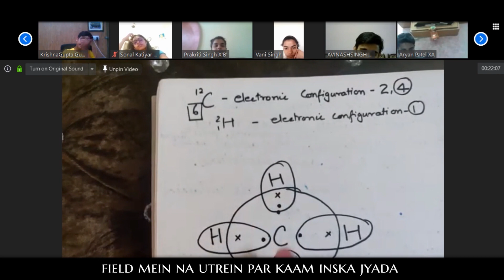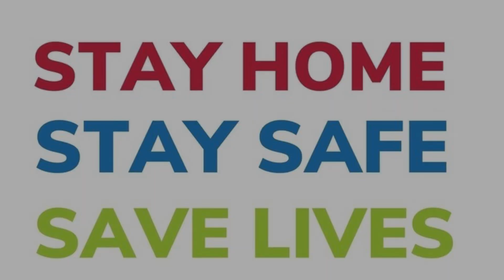Muskurayega India Virtual Choir & RAP Music Video | Seth Anandram Jaipuria School Lucknow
We truly believe that, music and education can not be limited to boundaries. Here is a small example of the same .
Our Music teacher - Mr. Anubhav Singh initiated the idea of a Virtual choir and collaboration song during the ongoing situation of Corona pandemic and lockdown.
This whole journey of Virtual Choir and Collaboration song took almost more than two weeks and was done in three stages
Stage One - Planning -
The whole team did several zoom conferences call, to plan and follow up .
Vishwajeet Singh of grade 11th prepared the track and then it was sent to all the students to practice and record on their phones and send it back to Mr, Anubhav.
We wanted to make it our version so we added a Rap written by Mihir Tandon of grade 9th and Mr. Anubhav Singh (Teacher).

Stage two - Audio Editing and arrangements

After the students took their time to practice the song, record it was sent to Mr.Anubhav, to synchronize, arrange and add vocal harmonies.

Stage three - Video Shoot and Editing

Once the final audio was produced, it was again shared with the students, to record their video over it and again send it back to Mr.Anubhav to edit it and give the final look which you all can see in the video above

Students in this video -

1.Ishita Deshwal (Vocals)
2.Shubh Rastogi (Vocals)
3.Vishwajeet Singh (Track & Vocals)
4.Mihir Tandon (RAP)
5.Anmol Rastogi (Vocals)
6.Aditya Sharma (Vocals)
7.Prajwal Gupta (Vocals)
8.Shubhanshi Kumar (Vocals)
9.Devanshi Mohan (Vocals)
10.Devakshat Mohan (Vocals)
11.Saksham Srivastava (Vocals)

Teachers in this Video -
Anubhav Singh - (Direction, Vocals, Audio & Video Editing, Harmony)
Sunny Kumar - (Vocals)
Amit Gupta - (Dance)
Roli Pandey ( Sing-along)
Sudha Singh ( Sing-along)
Amita Shukla  ( Sing-along)
Kratika Saxena ( Sing-along)
Khusboo Pridhinani ( Sing-along)
Swati Bhusan ( Puppet)

Special thanks to our Principal - Mrs.Poonam Kochitty for all the support and
supervision, Mr.Pankaj Rathore for his valuable inputs, and Mrs.Shipli Kumar for Sharing the Idea.